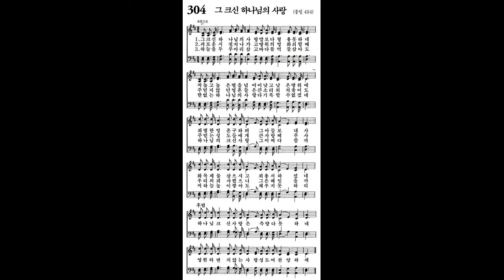그크신 하나님의 사랑